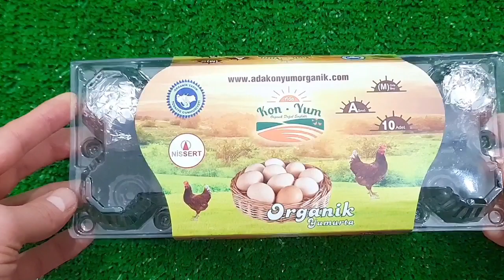Satisfying Video I Mixing All My Slime SmoothieMaking Glossy Slime ASMR RainbowToyTocToc